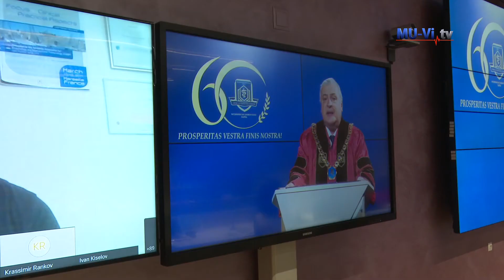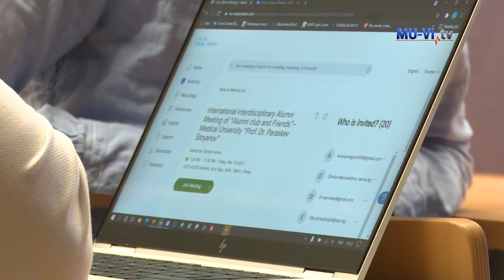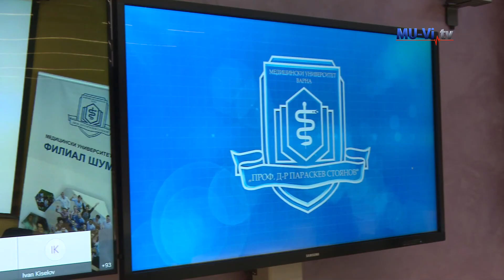International interdisciplinary meeting of "Alumni Club and Friends"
Международна интердисциплинарна среща на „Алумни клуб и приятели"